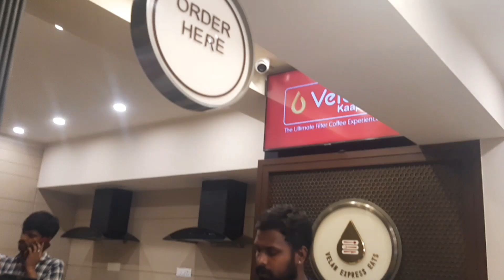Shopping in coimbatore vlog |quick shopping#shopping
Live, laugh and love as always you're 💕
Take care.